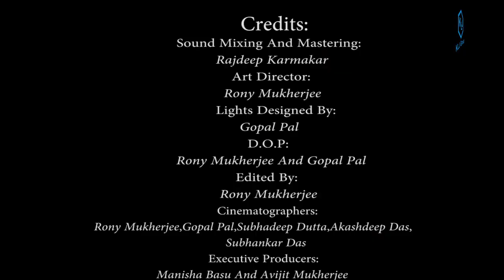Phir Le Aaya Dil | Barenya Saha | Episode 62 | Rhythm Studio | Season 1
Enjoy Barenya’s melody only on Rhythm Studio – Season 1. Presented by Jiyo Bangla.

Song: Phir Le Aaya Dil
Original Singer: Arijit Singh
Covered by: Barenya Saha
Lyrics: Sayeed Quadri
Guitar: Barenya Saha
Sound Mixing and Mastering: Rajdeep Karmakar
Art Director: Rony Mukherjee
Lights Designed By: Gopal Pal
DOP: Rony Mukherjee and Gopal Pal
Edited By: Gopal Pal
Cinematographers: Rony Mukherjee, Gopal Pal, Subhadeep Dutta, Akashdeep Das, Soumo Das
Executive Producers: Manisha Basu and Abhijeet Mukherjee